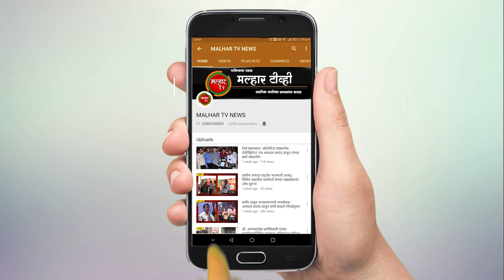कर्नाळा बँकेचे संचालक अभिजीत विवेकानंद पाटील यांच्या डोक्यावर अटकेची तलवार कायम